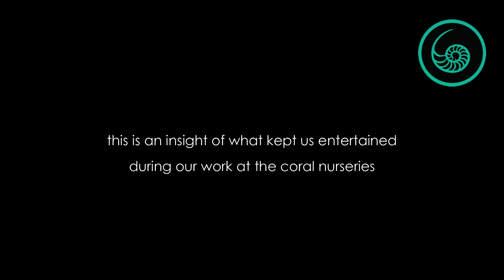BUILDING NATURE'S TREASURE THROVE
This is an insight into what entertained us when we work at our coral nurseries. For as long as we work in these natural settings, never a day is dull. From no life to a thriving habitat. Corals are a the bottom of the food chain and it supports everything above it. No man-made materials can ever replicate it.